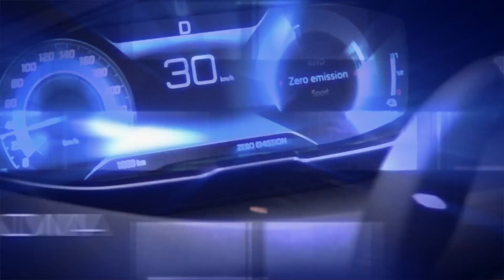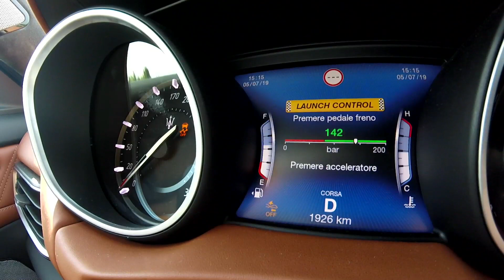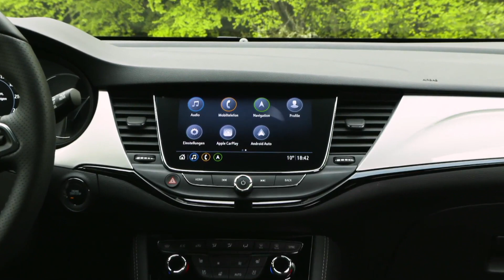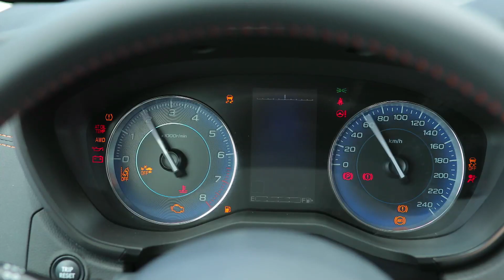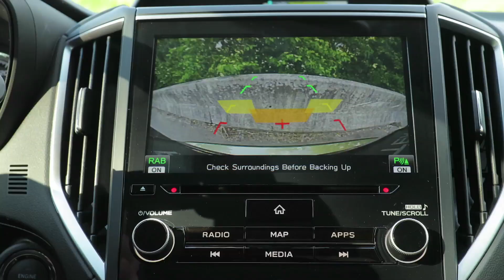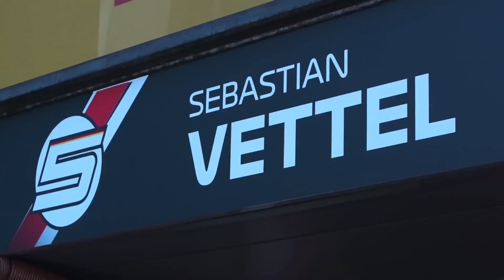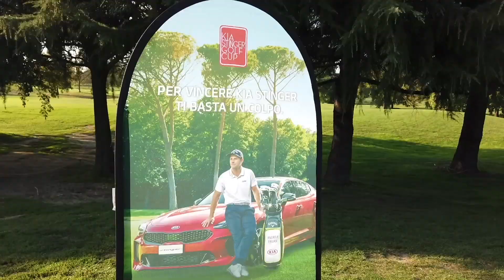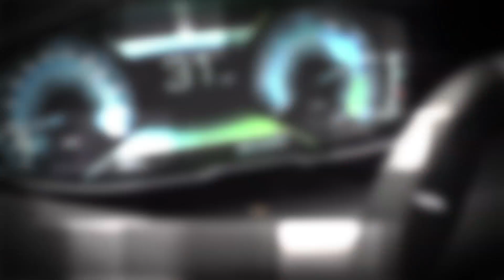Maserati Levante GTS e Trofeo, Opel Astra, Subaru e-Boxer, TopSpeed a Ruote in Pista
Maserati Levante GTS e Trofeo, Opel Astra, Subaru e-Boxer, TopSpeed - Ruote in Pista n. 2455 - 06/10/2019 - HD

*** Nella culla della Motor Valley nasce l’eccellenza italiana di Maserati che con le nuove Levante GTS e Trofeo porta il Tridente ad un nuovo livello di sportività e comfort. Le abbiamo provate a Modena e ci hanno davvero stupito.
*** Evoluzione della specie giunta all’undicesima generazione, la Opel Astra si rinnova nel segno dell’efficienza. Piccoli ritocchi estetici, ma tanta sostanza sotto il cofano con motori tutti nuovi e tutti a tre cilindri.
*** Efficiente sì, ma sempre Boxer e con trazione integrale simettrica. Ecco l’evoluzione ibrida “soft” di Subaru con le nuove Forester e XV e-Boxer.
​*** Umberto Zapelloni ci parla di giochi di squadra dopo gli ultimi avvincenti Gran Premi di Formula 1.
A seguire le News di Autolink con Kia Golf Stinger Cup e BMW Serie 3 Touring.